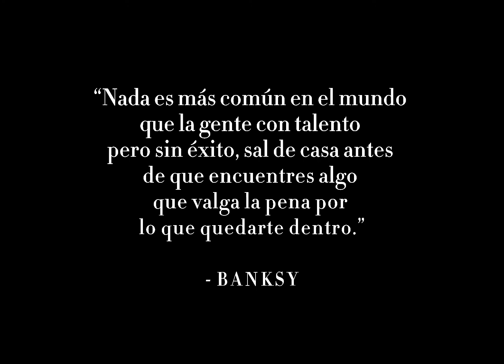Los amantes del Móvil (Banksy), por Natalia Fernández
Siguiendo un modelo que no se limita al análisis formal, sino que incluye aspectos estético-filosóficos, presentamos Los amantes del móvil, de Banksy, en un trabajo de Natalia Fernández (1º de Bachillerato del IES Pérez Comendador de Plasencia)